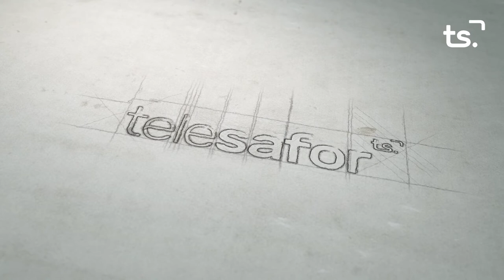2020 02 20 LA ENTREVISTA Mª JOSEP AMIGO